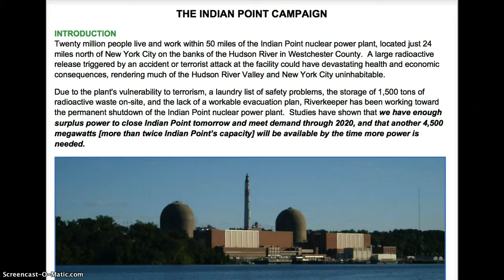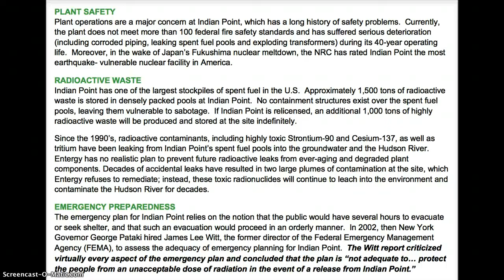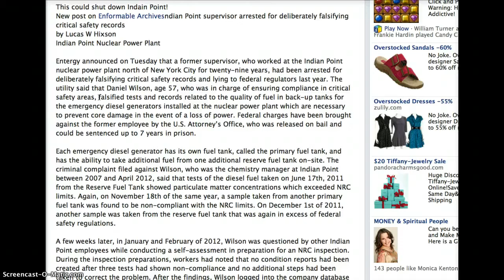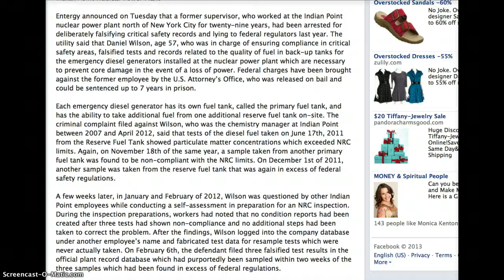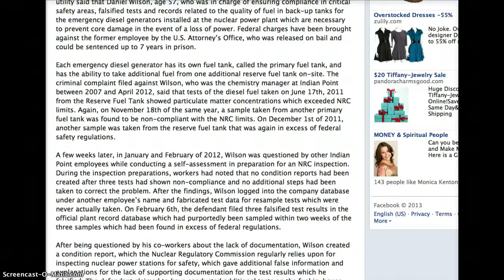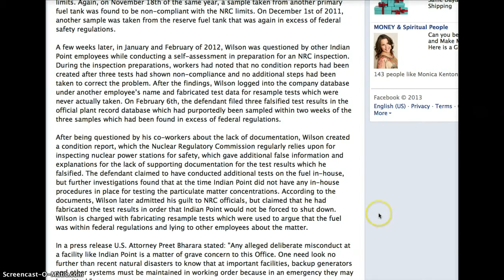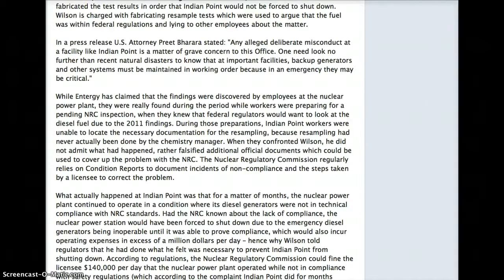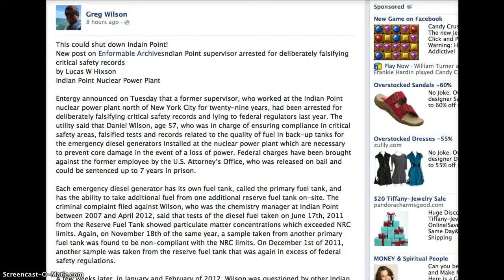Fukushima and Indian Point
Federal regulators and Entergy are ignoring lessons from the Fukushima disaster in Japan and relying on "entirely unrealistic and unreasonable" assumptions about what would happen if there was a severe accident at the Indian Point nuclear power plant, according to the state attorney general.

Those include determining the region could be decontaminated within 90 days, which, state Attorney General Eric Schneiderman's office said, would require 1.5 million workers. It also said the cleanup's price tag in a worst-case scenario could top $1 trillion, seven times more than Entergy has estimatedIn November, three federal administrative judges said Entergy's calculations were sufficient and the NRC's approval of its method was reasonable. The issue was among several the state raised in 2012 as part of the review of Indian Point's license renewal application. The judges are part of the Atomic Safety and Licensing Board, an independent arm of the NRC. They will ultimately recommend to the commission whether Indian Point should continue running for another 20 years.